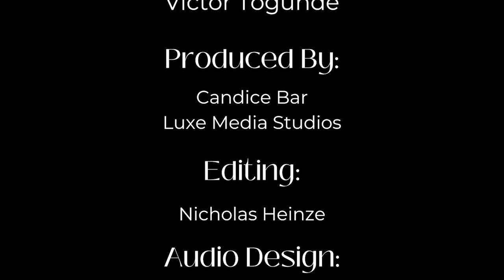Whole-ly Chit Ep. 2: Acro-Yoga with Victor Togunde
Get excited for Episode 2 of Whole-ly Chit with Kristy Austin! This week's guest actor and acro-yoga instructor Victor Togunde. Victor has taken his passion of acro-yoga and turned it into more than just a hobby. It has become a form of art and expression. While Victor is a successful actor, finding the joy through the movement of acro-yoga has become one of his greatest passions. Victor and I have a great conversation on how this amazing form of yoga can be a great expansion for working on your communication, expression, and more.

Chapters:
00:00 - Show Introduction
03:01 - The Beginning of Victor's Journey
04:23 - Acro-Yoga & Communication
08:16 - The Healing of Acro-Yoga
09:36 - Concepts of Meditation
13:05 - Victor & The Acro-Yoga Community
16:59 - Expressing Yourself Through Movement
20:22 - Finding Joy in Acro-Yoga
22:05 - Believing in Yourself
24:03 - Closing